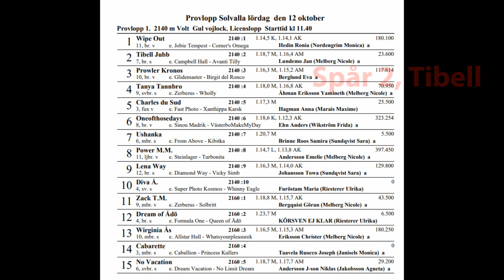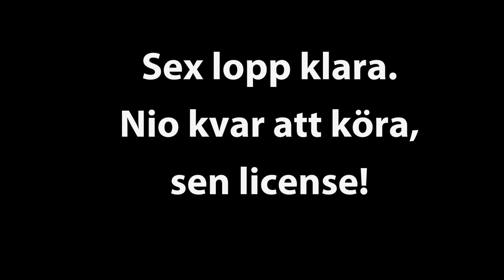Licenselopp nr 6 på Solvalla 20191012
Äntligen fulla licenslopp med springspår och springband. 14 startande i provstarter och 13 startande i loppet. Bra jobbat på alla händer och även loppet började likna en klunga med en del positionsbyten. Nu nio lopp kvar till den efterlängtade kusklicensen